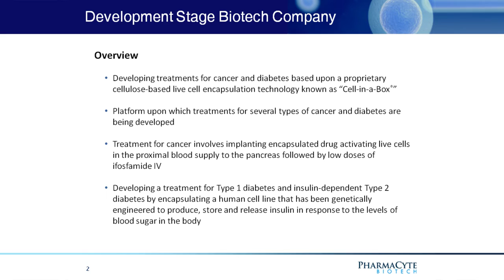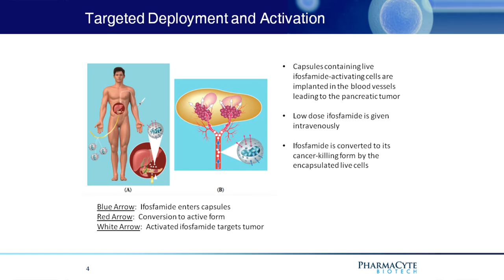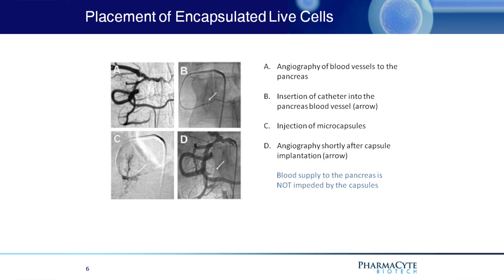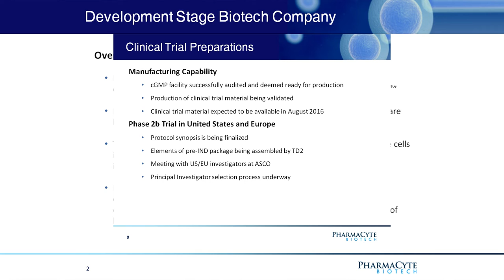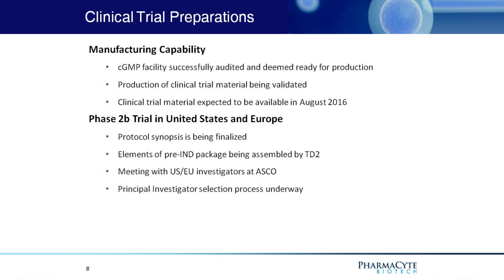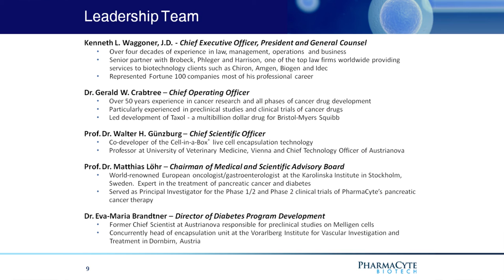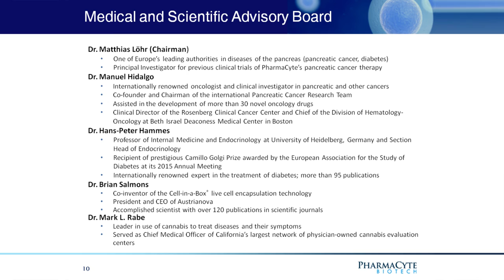2016 Medical and Scientific Presentations to Clinical Oncologists in Chicago Part 1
PharmaCyte Biotech CEO, Kenneth L. Waggoner, opens Medical & Scientific Discussion at ASCO in Chicago to an audience of top oncologist investigators who have expressed interest in PharmaCyte’s technology and participation in the company's upcoming Phase 2b clinical trial.